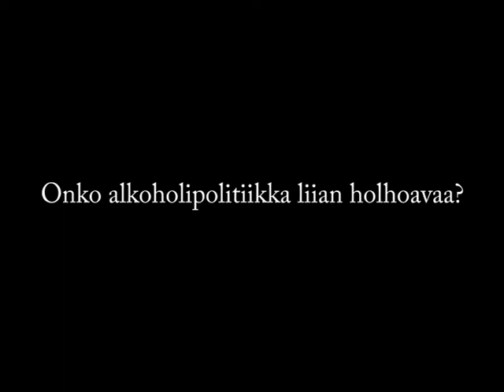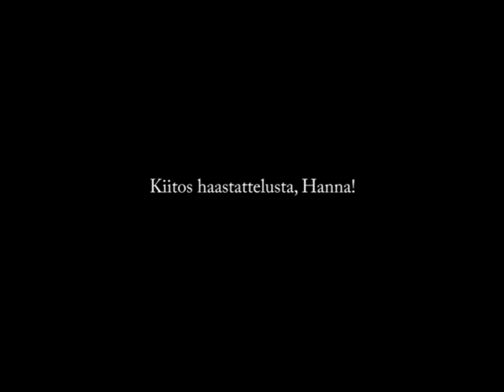Ajatuksia alkoholipolitiikasta - Haastattelussa Hanna Mäntylä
Perussuomalaisten kansanedustaja Hanna Mäntylän mielestä yksilön vastuu on unohtunut alkoholipolitiikassa.